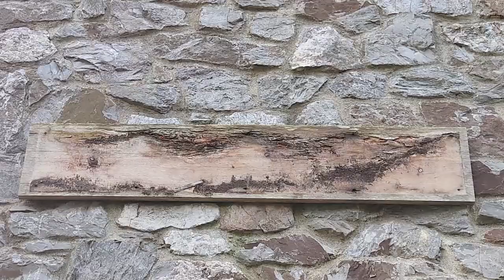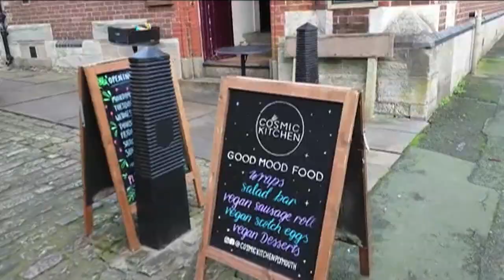Removing a road sign is a criminal offence...Plymouth City Council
Sir John Hawkins Square road street signs were removed on June 9th 2020 by Plymouth City Council without lawful authority or excuse.

1 – PCC have a legal duty imposed via statue to ensure ALL road and street signs are displayed in the correct place and are legible.

Section 19 (1) of the Public Health Act 1925 clearly states:

Indication of name of street.
(1)The urban authority shall cause the name of every street to be painted, or otherwise marked, in a conspicuous position on any house, building or erection in or near the street, and shall from time to time alter or renew such inscription of the name of any street, if and when the name of the street is altered or the inscription becomes illegible.”

2 – Section 111 of the LGA 1972 does NOT give PCC or its employees/officers a lawful excuse which they seek reliance.
It cannot be used to circumvent their legal obligations; nor be in direct breach of another statute. (which this is!)

3 – Section 19 (2) PHC 1925 – outlines the criminal offence for removing a road sign – which is a daily fine for every day the sign is not correctly displayed (we are now on day 212 as of 05 02 21)

4 – Section 8 (3) – States clearly that during (or before) any appeal– “No proceeding shall be taken by the local authority, or work executed, until after the determination or abandonment of the appeal;” –

In other words - don’t remove the road signs, don’t replace them…in fact don’t touch them at all. I’m glad I found out that no work order has been processed by PCC to create any Jack Leslie Square signs.

Therefore, it is clear that PCC have breached this since day one (28th July) and could mean due to not following the due process and breaching the law – the whole appeal, trial and judgement is ‘void ab initio’.

I have already filed my appeal in respect of the Civil matter (Monday 1st Feb) and this complaint is not a civil matter and one which daily poses a risk to public health.

5 – Ironically; when displaying the Legal Notice on the 18th June 2020 in the Square…that in itself was void; because 9 days earlier the signs were unlawfully/illegally removed – hence leaving the Square -un-named at the time the Notice was in place.

As there are no road signs currently in Sir John Hawkins Square – PCC for the past 7 months have effectively created a Public Health Hazard; if someone is badly injured or has a medical episode in the Square currently; they cannot identify where they are nor be able to tell the emergency services where they are; and likewise, they may have trouble finding it for the same reason (no signs) – sometimes medical emergencies rely on response times and those can be a matter of life or death.

Hence why the criminal offence being committed by PCC since June 9th 2020 – is not just a breach of Section 19 (2) with a daily fine; but it is also mis-conduct in public office by those Public servants who believe they are beyond the law and can put the public’s safety at risk on a daily basis – for 7 months.

The excuse and claim by the Council are that there were perceived threats of potential criminal damage towards the signs and hence they were ‘pulled down’ because of that perceived threat.

So far, those threats have been completely unevidenced and unjustified. Yet by removing the road signage (contrary to the councils’ legal obligations and criminal law) it has sent a very dangerous precedent which is contrary to a democratic and lawful community.

By removing those signs – the council also effectively prejudiced any appeal and voided the due process; and breached Section 8 (3) see above.

At the same time, they have placed these signs in the Box (Plymouths newly rebranded and refurbed Museum) this shows their intentions – which were never to put them back.

After contacting the people involved with the Box at the Council – they have expressed confirmation that they were meant to receive them; but do not know where the signs for Sir John Hawkins Square currently are.